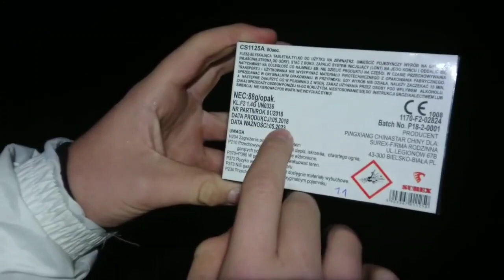Stroboszkóp 90 mp-es (Surex) Rendelhető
Füstbomba - Füstgyertya -Tűzijáték - Foci fáklya - Szikraszökőkút - Stroboszkóp rendelhető!
1. Munka napos házhoz szállítás!